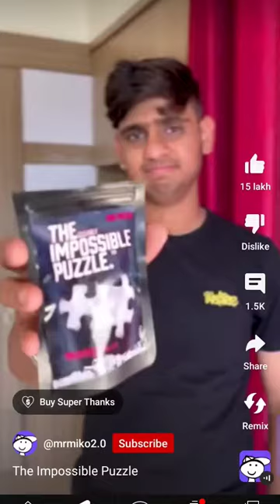world impossible puzzle